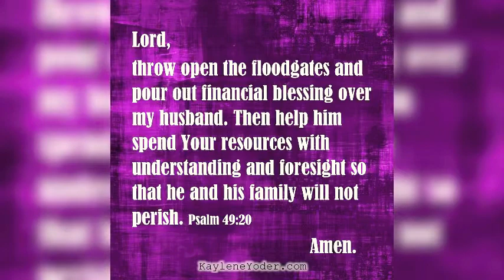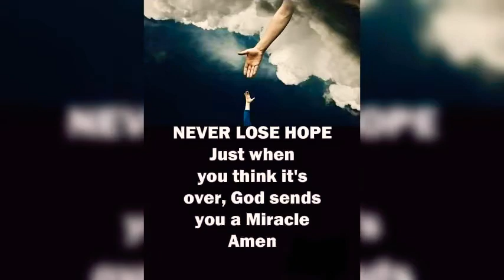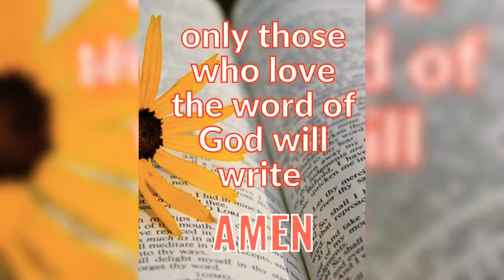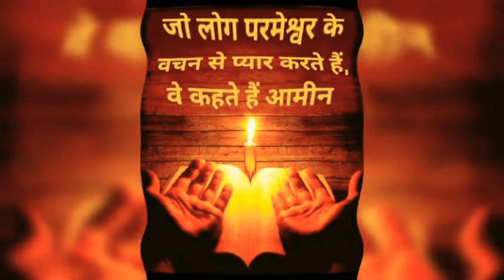Deko Mai Duniya Ke 🎶 Best Praise And Worship Song 🎶 Reshma Sharma Lautoka Fiji 🇫🇯 🎶